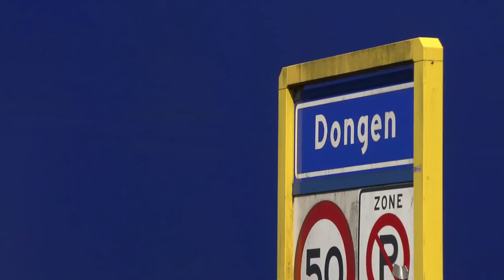Deze kinderen wonen in het gewoonste dorp van Nederland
Normaal zie je in het nieuws dingen die anders zijn dan anders. Dat wilden ze bij tijdschrift Quest eens anders doen. Zij gingen op zoek naar het gewoonste dorp van Nederland en kwamen uit in Dongen, in Brabant. Wat vinden de kinderen die er wonen daarvan?